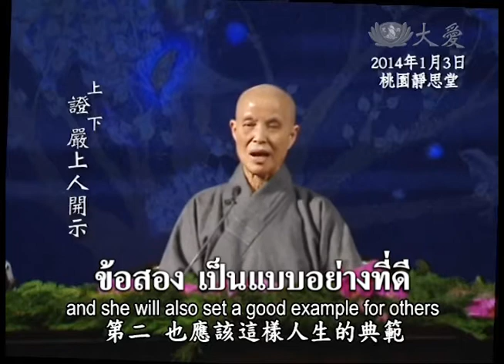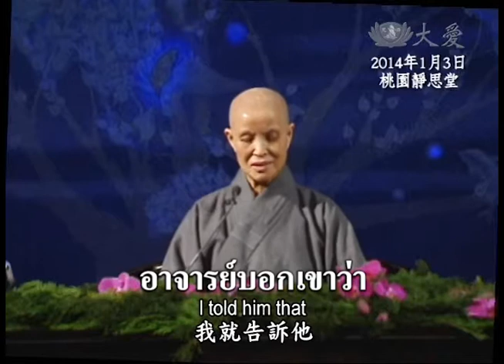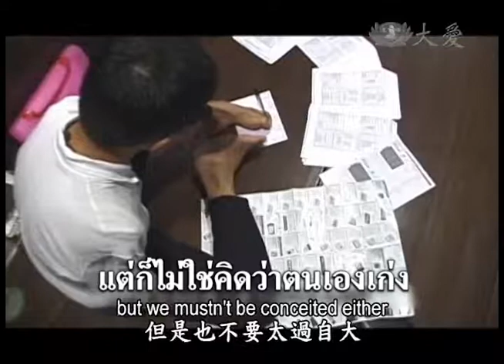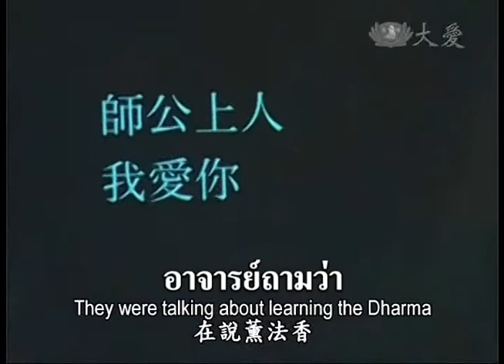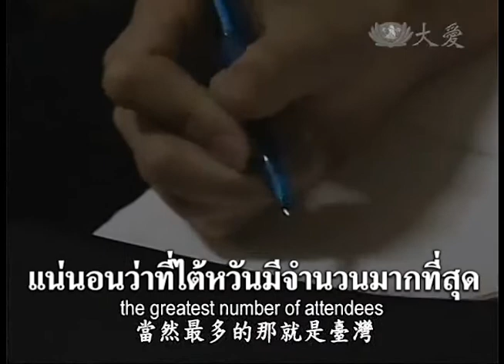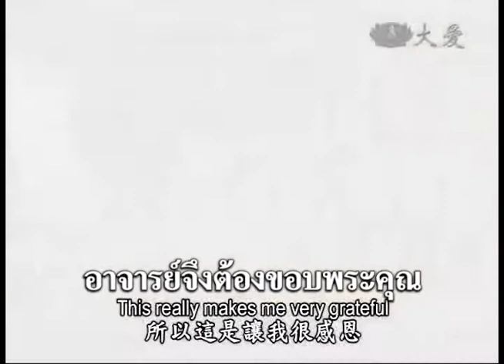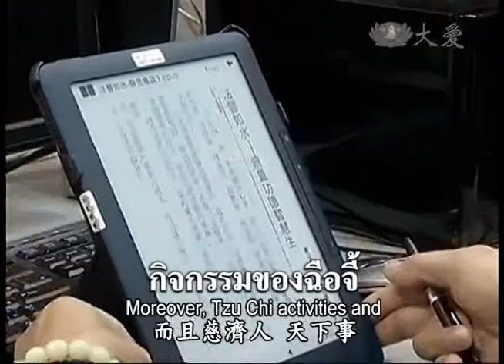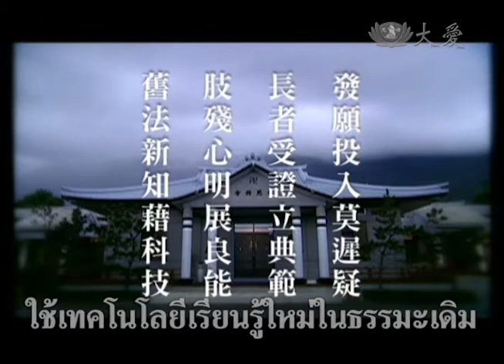06/01/2557【人間菩提】ตั้งปณิธานทุ่มเทไม่ลังเล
ธรรมเทศนา 發願投入莫遲疑